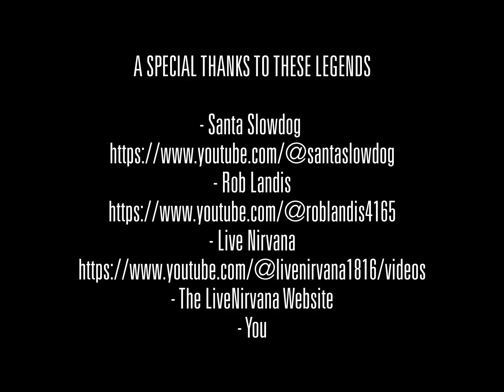Mia Zapata Benefit Concert, 6th August 1993 - All Known Footage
Dedicated to the legacy and legend that is Mia Zapata
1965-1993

LOCATION:
King Performance Center, USA